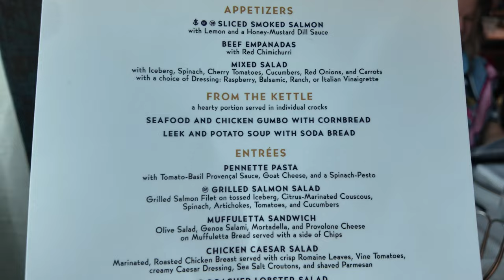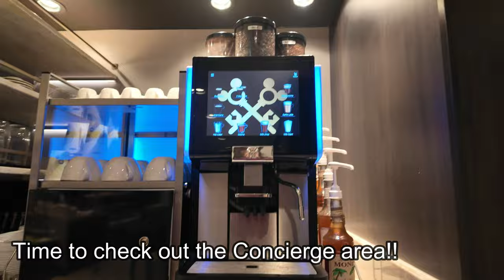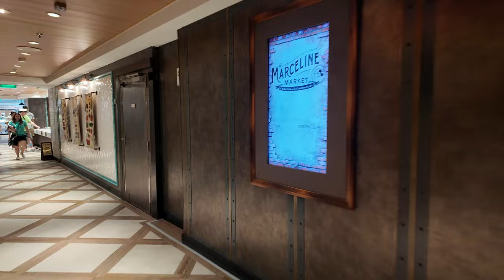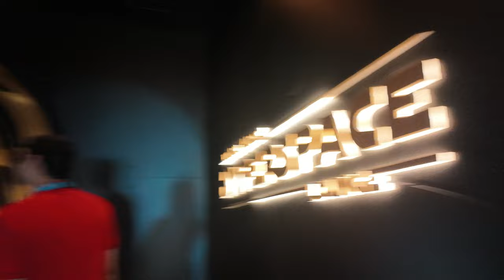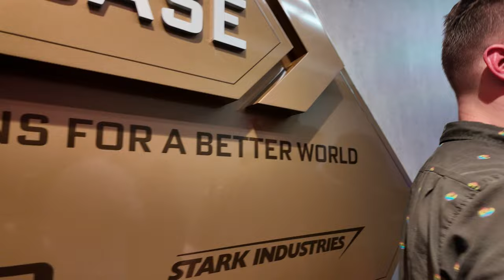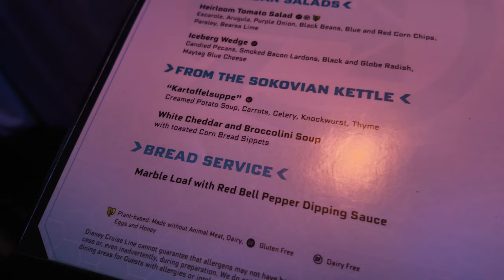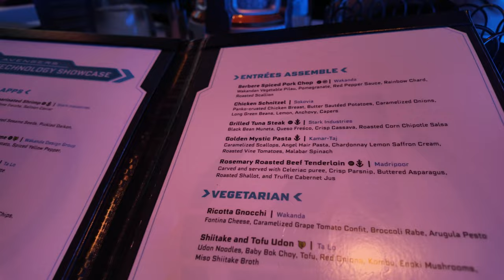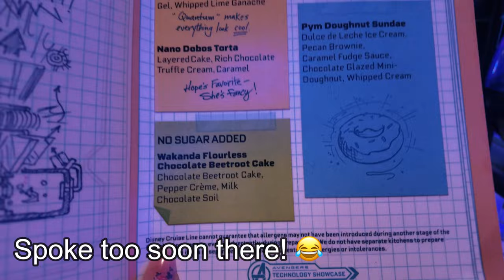Day 1 on the DISNEY WISH 🌠 - UNEXPECTED pixie dust sprinkled on our VERY FIRST cruise!!! 😱✨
Hello, JAM Fam! Are you ready to embark on an unforgettable adventure with us? We're thrilled to share our Day 1 experience on the magical Disney Wish cruise (our VERY FIRST sailing with the Disney Cruise Line)! We want you to be a part of every enchanting moment right from the start. 🌟

From the moment we stepped aboard, the Disney Wish welcomed us into a world where dreams come true. We explored the ship's stunning decks, showcased our beautiful Concierge stateroom, indulged in delicious dining experiences (1923 and later the Marvel dinner experience at the Worlds of Marvel), and met some of our favorite Disney characters in their nautical best. 🍽️👑 By the way, Disney also sprinkled an extra bit of pixie dust that made our journey extra special.

So, what are you waiting for? Dive into our Day 1 Disney Wish adventure by clicking the play button. Your support means the world to us, and we're excited to share this incredible journey with you. Let's make some magic together! 🌊🏰💫

⏰Time Stamp⏰
00:00 Day 1 on the Disney Wish
00:26 Arriving at Port Canaveral
03:50 Boarding the Disney Wish
06:43 Enjoying our welcome lunch at 1923
10:08 Full room tour!
12:51 Touring the Concierge Lounge on the Disney Wish
15:17 Checking out the buffet and food options on the Disney Wish
23:36 Hyperspace Lounge on the Disney Wish
25:08 Muster drill on the Disney Wish
26:26 "Let's Set Sail" Disney Wish Sail Away Party
27:50 Worlds of Marvel on the Disney Wish - Night 1 Dinner Rotation
33:00 Stateroom after Turndown Service
34:13 Please subscribe to us!